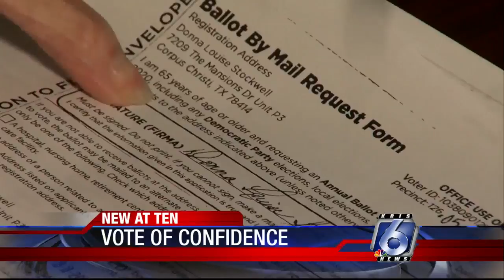Ballot Board gets local political parties' votes